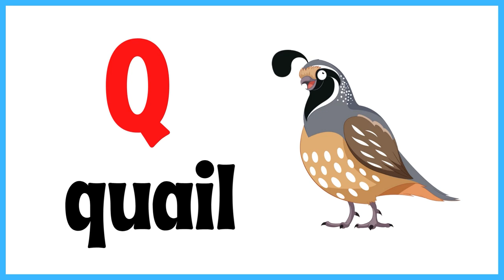Q letter words | Words That Start with Letter Q | Q for Queen, Q for Quail, Q for Quack, Q for Quill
Hello Friends,
                    Welcome to Anaya Learning Hub YouTube Channel.

Q letter starting Words
Q letter words
Q for Words
Words That Start with Letter Q
Words That Start with Q
Q for Queen
Q for Quack
Q for Quoll
Q for Quill